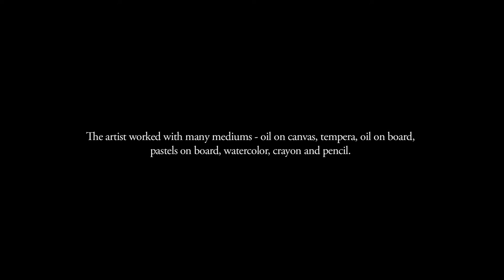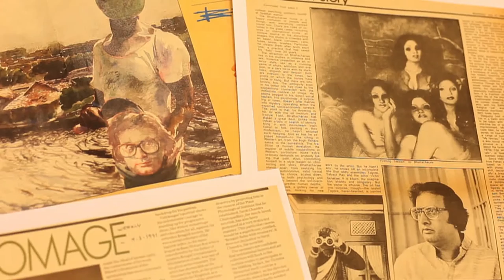DAG: Bikash Bhattacharjee